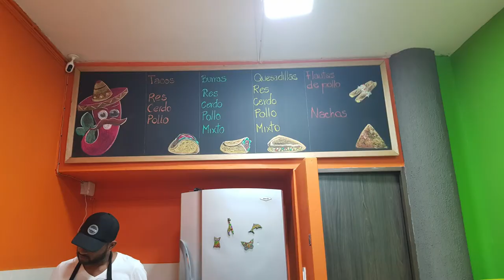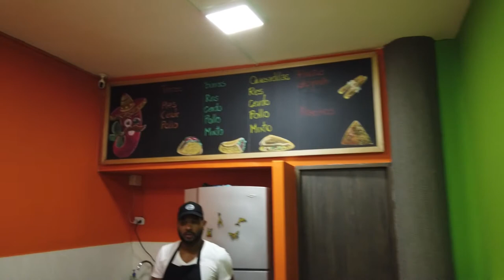NIght in Amenia: Camera Test Bonus Video S8V23